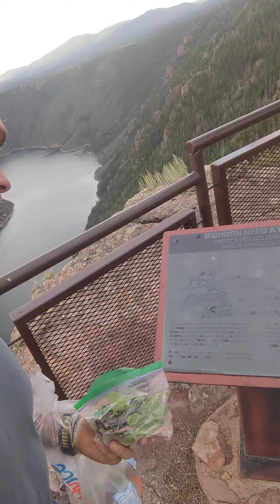Red Canyon overlook Utah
Red Canyon overlooking Green River in Northeast Utah.
Hosted by Mr. Lettuce Man